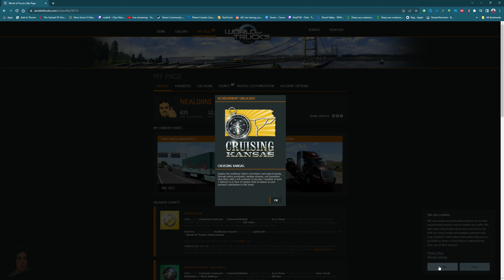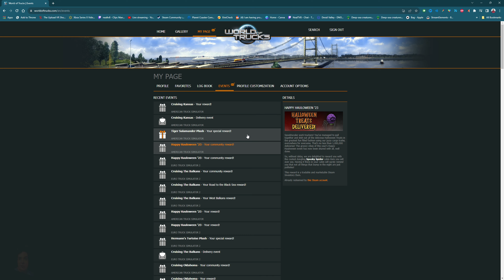Garden City to Marysville - Cruising Kansas - Volvo VNL 2018 860 - American Truck Simulator - #14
Beverages from Garden City to Marysville.

Live stream chat rules:
- Be nice and kind!
- Please no requests, there is no reason to tell Neal what to do. Everything is planned out or randomized.
- Due to Twitch's simulcasting guidelines, I can't show any alerts and chat overlay, so for the best chat experience, please head over to the Twitch channel. Lurking over there will earn you channel points, and you can use redeems over there. Highly recommended!

Hive: @NealTV8

Epic Games Creator Code: NEALTV8

Gaming PC:
CPU Cooler: Noctua NH-D15
RAM: G.SKILL TridentZ 3200MHz 32GB (4 x 8GB)
Case: Thermaltake View 71
GPU: ASUS ROG STRIX GeForce RTX 3070 Ti OC Edition
PSU: EVGA Supernova 850 G5

Encoding PC:
CPU: AMD Ryzen 9 3900X
CPU Cooler: Corsair H100i V2
Motherboard: MSI MAG B550 TOMAHAWK
RAM: G.SKILL TridentZ 3200MHz 32GB (2 x 16GB)
GPU: EVGA GeForce RTX 2080 XC2 Ultra ICX2
Case: Thermaltake View 31
PSU: Corsair RM750x

Gear:
Mixer: GoXLR
Mic: RODE PodMic
Macros: Elgato Stream Deck XL
Facecam: Panasonic HC-V770
Deskcam: GoPro HERO 5 Black
Sidecam: Logitech C922
Wheel: Logitech Driving Force G29+Shifter
Truck Shifter Knob: SKRS 18 Gears Shifter /w Easy Jake Brake
HOTAS: Saiteck/Logitech X52 PRO
Yoke: Honeycomb Alpha
Throttle Quadrant: Honeycomb Bravo
Controllers: XBOX One Controller or Play Station 5 Controller
Train Controller: Rail Driver
Face Tracking: Track IR 5